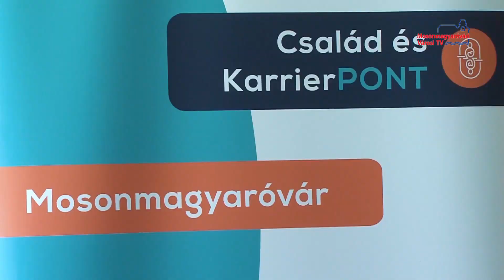CSAK | Zóna (2020.11.10.)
Vendég: dr. Horváth Lőrincz jogász, mediátor